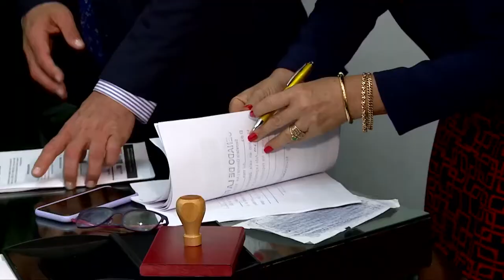CASA DE LEYES - PL Escuela de Padres y Madres en Colegios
CasaDeLeyes 📺 | Proyecto de Ley busca que se implementen Escuelas para Padres y Madres como requisito obligatorio en los colegios del país.